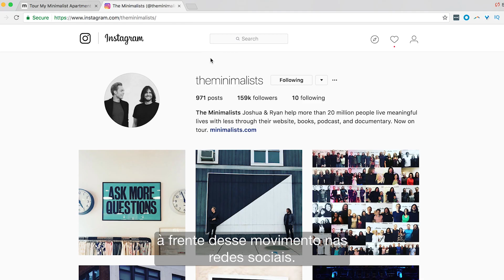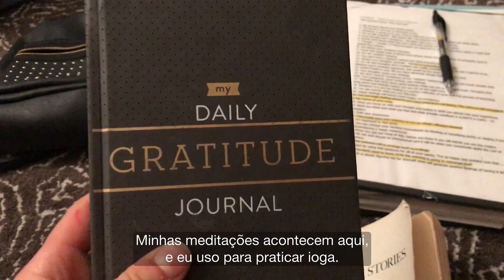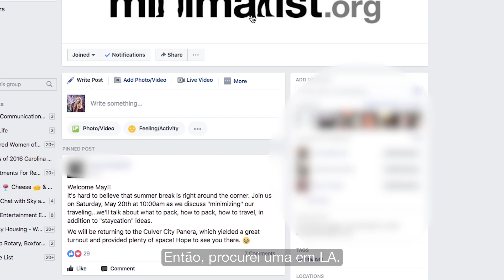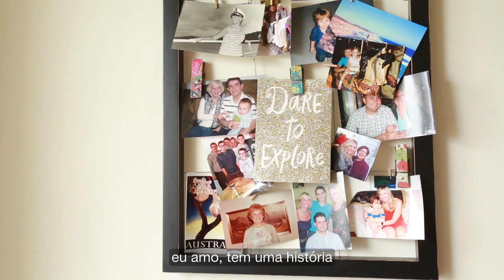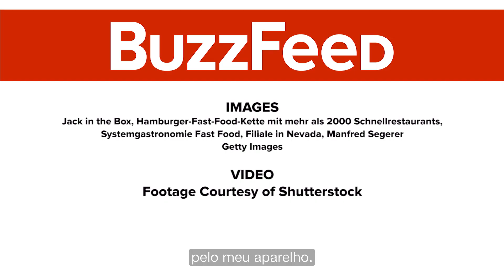DESAFIO: Tentei uma vida minimalista por uma semana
Ter uma vida minimalista é um desafio, mas é possível?